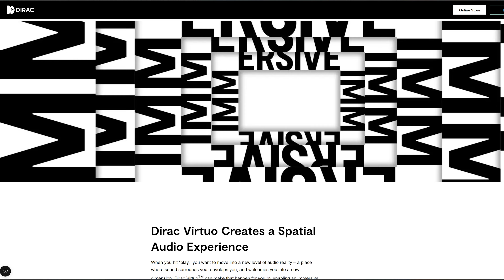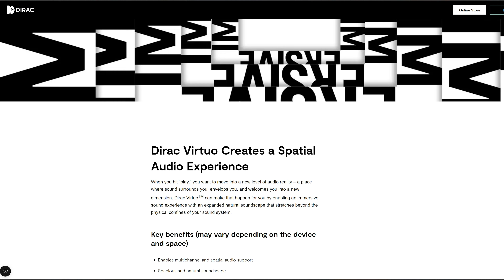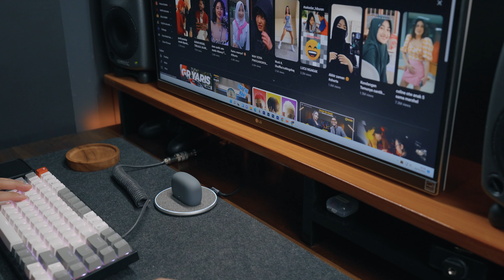Sudio E2 Flagship ANC TWS With DIRAC Spatial Audio Technology